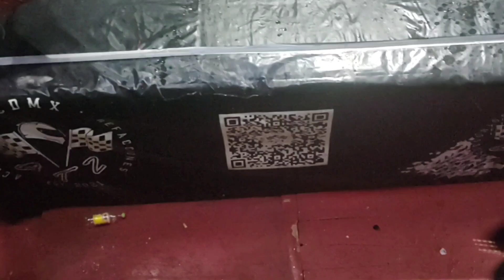Alebrije, Diva Salvaje, Jessy Ventura, Estrella Divina Vs Fishman, Drako, Corsario Negro, Fulgor I.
Apoya a los Luchadores Independientes acudiendo a sus funciones.